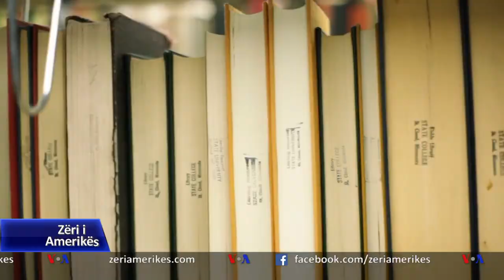Rrugëtimi i Ardian Zikës, mishërim i ëndrrës amerikane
Shqiptaro-amerikani Ardian Zika u largua nga Kosova në moshën 17 vjeçare në kërkim të një jete më të mirë në Shtetet e Bashkuara të Amerikës. 21 vite më vonë, më 2018, ai fitoi mandatin e tij të parë si anëtar i Dhomës së Përfaqësuesve në shtetin e Floridës, ndërsa tani gëzon mandatin e tij të dytë në këtë detyrë. Në një intervistë për Zërin e Amerikës zoti Zika thotë se arsyeja që e nxiti të futet në politikë është që të sigurohet se edhe gjeneratat e reja gëzojnë mundësitë që ai i gjeti në ShBA. Materiali është përgatitur nga kolegu Burim Goxhuli.